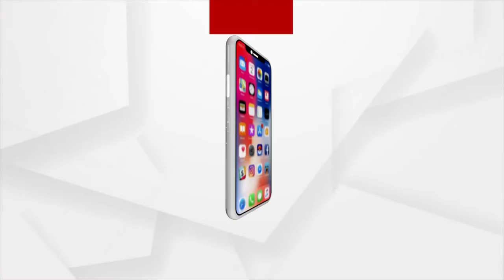ମଧ୍ୟମା ଓ ଓପନ ସ୍କୁଲ ରେଜଲ୍ଟ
ମ୍ୟାଟ୍ରିକ ସହ ମଧ୍ୟମା ଓ ଓପନ ସ୍କୁଲ ପରୀକ୍ଷାର ବି ବାହାରିଛି ରେଜଲ୍ଟ । ସବୁ ପରୀକ୍ଷାର ଠିକ ସମୟରେ ବାହାରିଛି ରେଜଲ୍ଟ ।